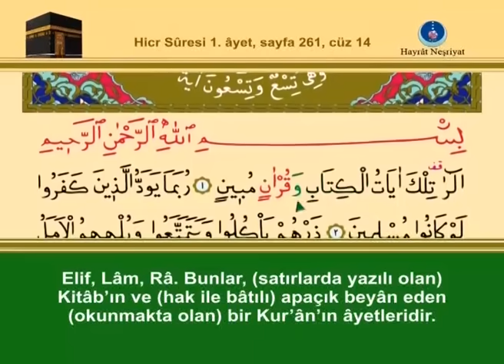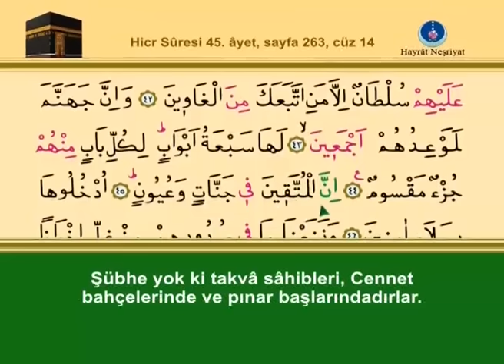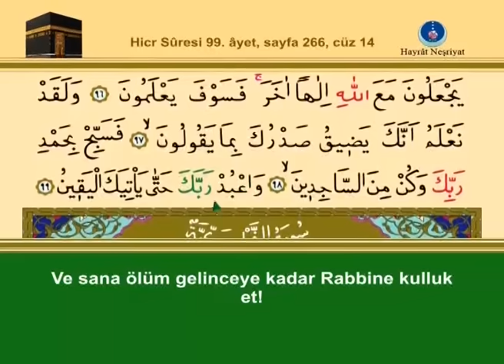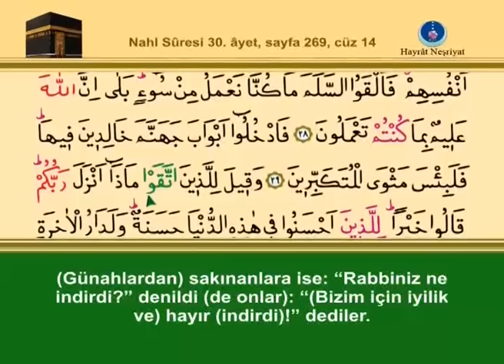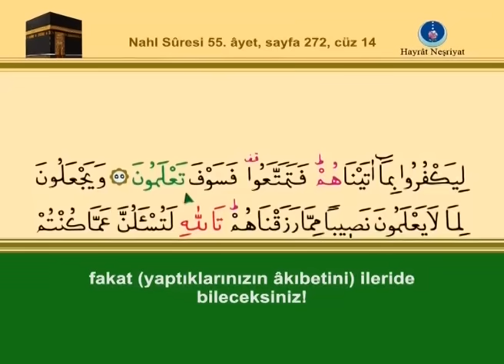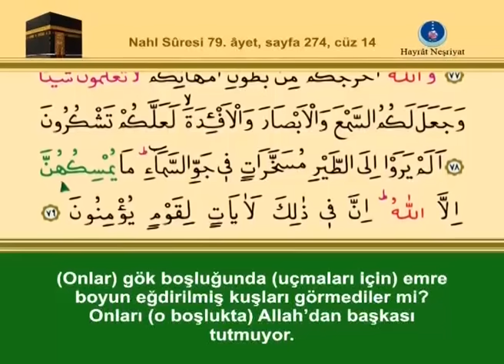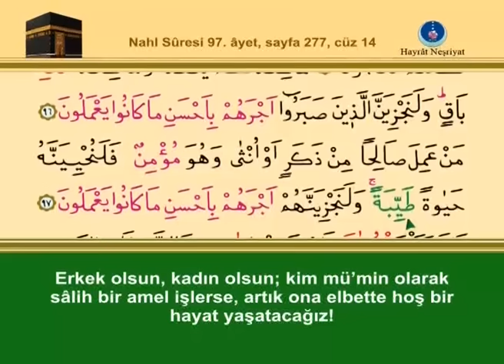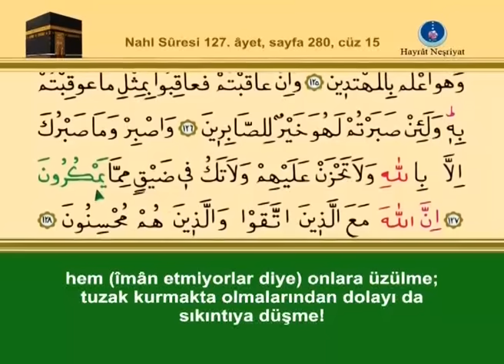Kur'ân-ı Kerim, 14.Cüz - İshak Danış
Muhterem Takipçilerimiz Bu Listedeki Hatim Videolarımız Eski Videolardır.
Yeni ve Daha Kaliteli Olan Hatim Videolarımıza Aşağıdaki Linkden Ulaşabilirsiniz.